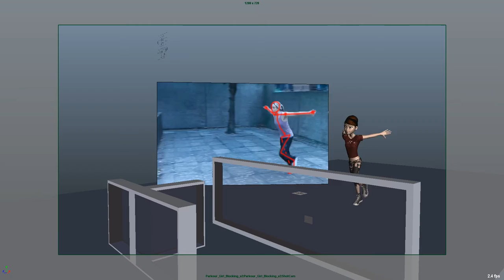Parkour, Splining, 1st Pass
CGTarian (Animation School) Homework
Parkour, Splining